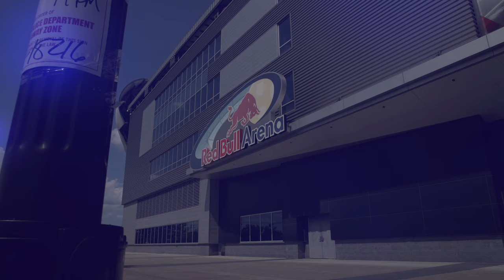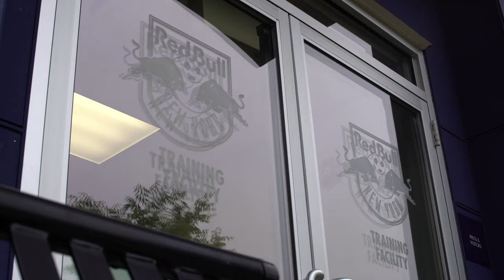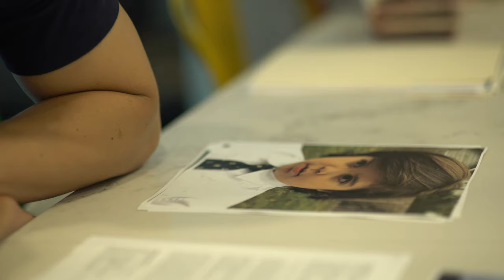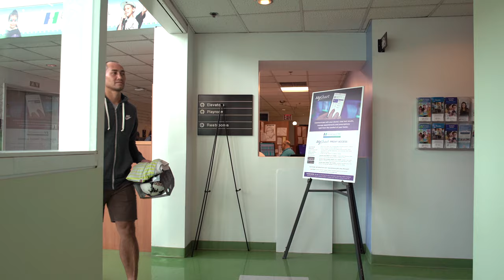Play It Forward Episode 1: Always Time For People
Episode 1:
In the debut episode of "Play It Forward," captain and goalkeeper of the New York Red Bulls, Luis Robles, talks about his childhood, professional career, role on the New York Red Bulls team, partnership with Hackensack Meridian Health and what this project means to him.